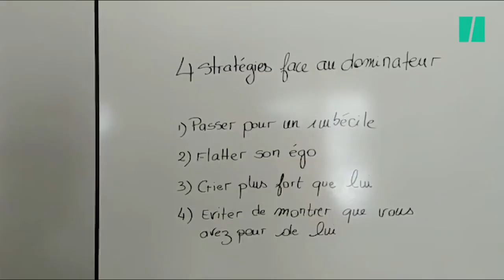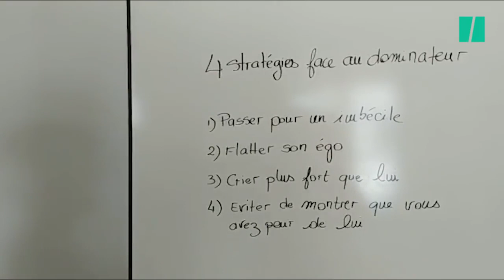Pascale Piquet; Face à un collègue ou individu toxique, 4 solutions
En milieu professionnel, privé ou social, les individus toxiques sont des dominateurs. Pour leur faire face, on peut distinguer quatre solutions.

D'abord, il est possible de passer pour un imbécile dans l'optique d'acheter la paix. Le laisser croire qu'il est plus intelligent, surtout si c'est un supérieur, permet de ne pas être dans son collimateur. Ensuite, une autre solution est de flatter son ego, lui dire qu'il est beau et intelligent. Troisième possibilité: crier plus fort que lui car il est terrifié et attaque pour ne pas être lui-même dominé. Enfin, il faut éviter de montrer sa peur envers lui, sinon il en profitera.

Retrouvez Pascale Piquet avec le livre "La Jungle des Comportements Humains" :

Pascale Piquet, La Jungle des Comportements Humaines, Éditions Béliveau